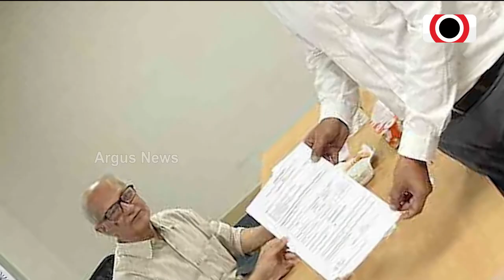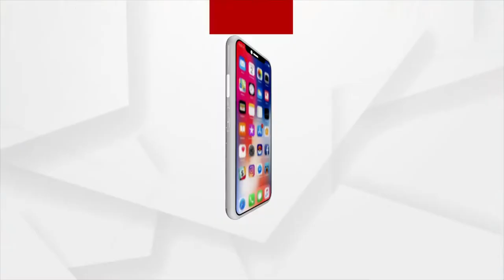ଦିଲୀପ ତିର୍କୀ ହକି ଇଣ୍ଡିଆ ସଭାପତି ସମ୍ଭାବନା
ଦିଲୀପ ତିର୍କୀ ହକି ଇଣ୍ଡିଆ ସଭାପତି ସମ୍ଭାବନା । ଦିଲୀପ ତିର୍କୀ ପିନ୍ଧିପାରନ୍ତି ହକି ଇଣ୍ଡିଆ ସଭାପତି ମୁକୁଟ । ହକି ଇଣ୍ଡିଆ ସଭାପତି ନିର୍ବାଚନ ପାଇଁ ନାମାଙ୍କନ ଦାଖଲ କଲେ ଦିଲୀପ ।